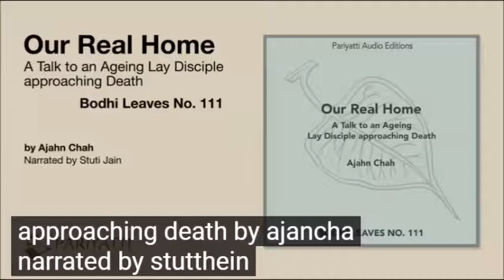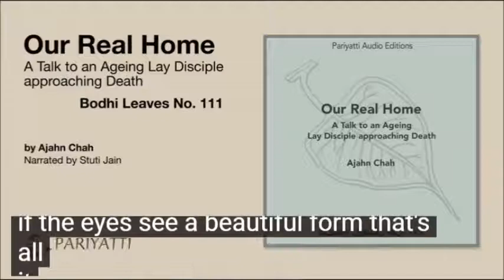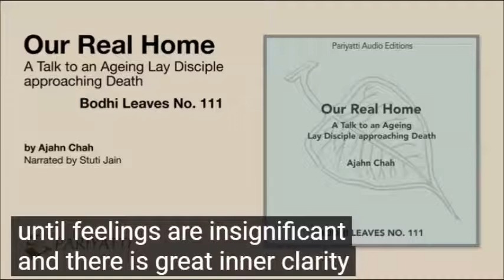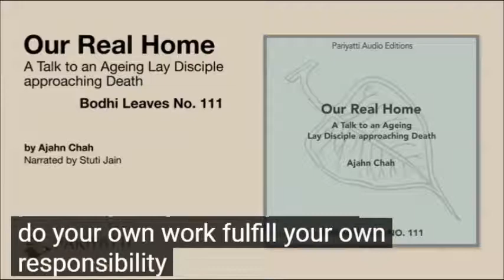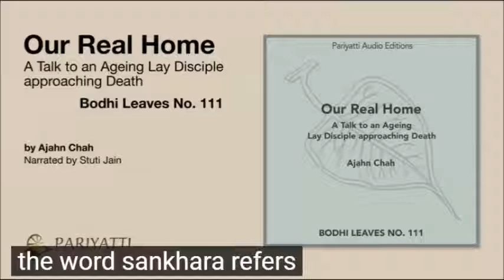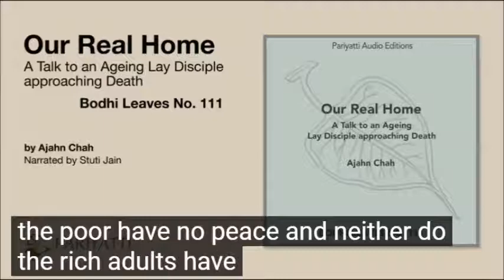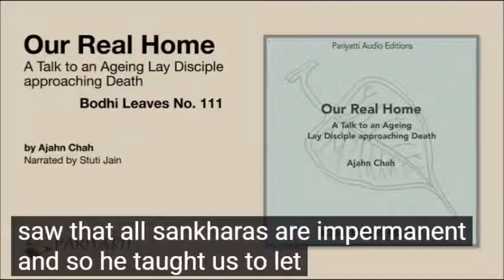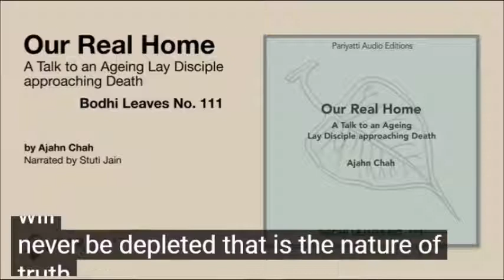Our Real Home A Talk to an Ageing Lay Disciple approaching Death